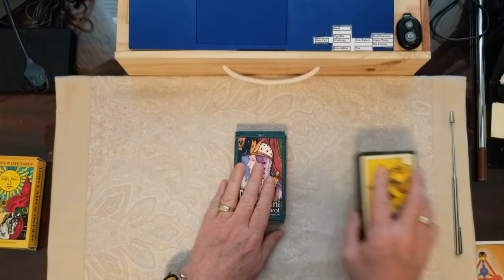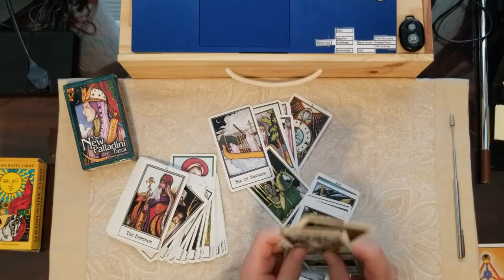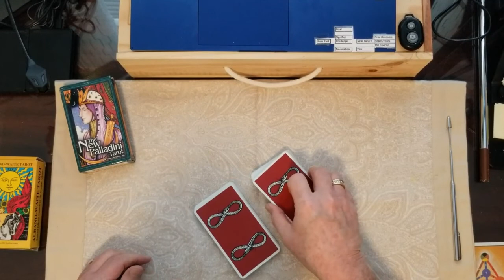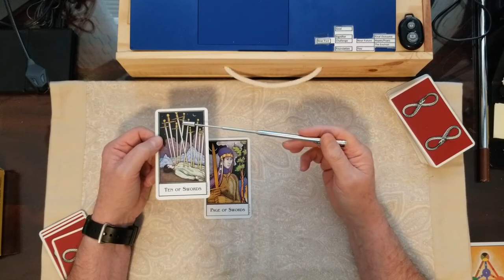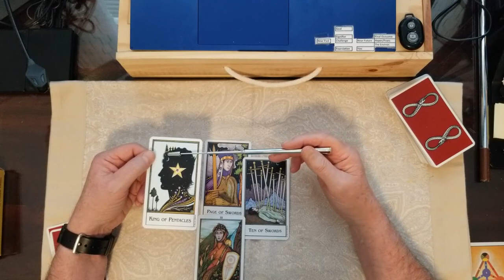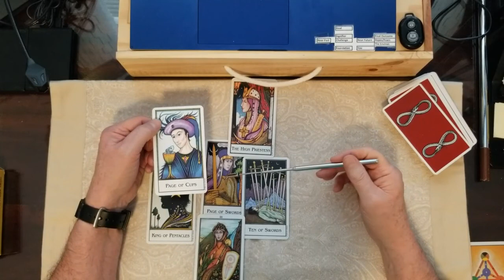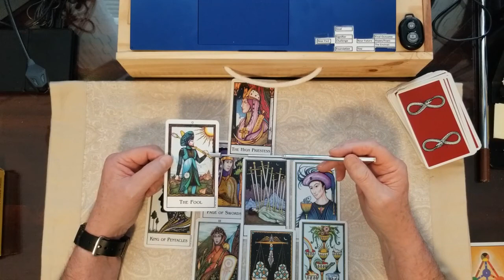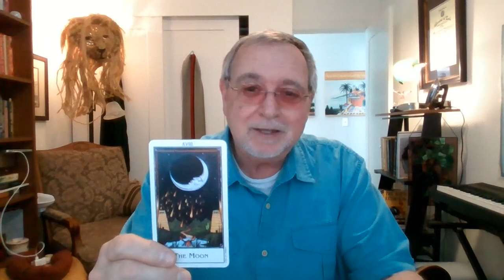Part 2 of 3 - Harry and Meghan scheme or scandal Tarot Card Reading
Part 2 of 3 - Harry and Meghan was this a scheme for some future or a true scandal for the present? Tarot Card Reading